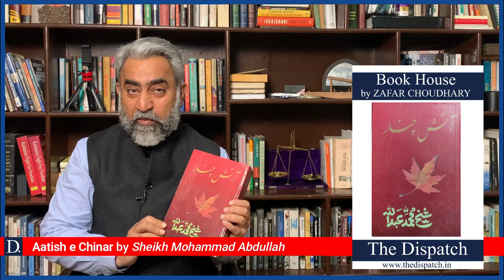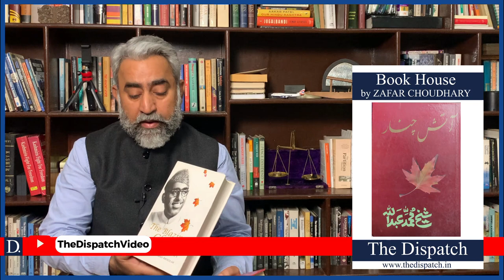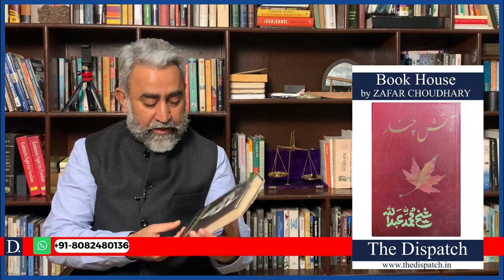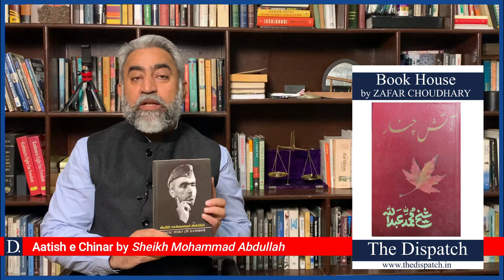The Story of Aatish e Chinar, Sheikh Abdullah's biography | BookHouse by Zafar Choudhary, Ep 2